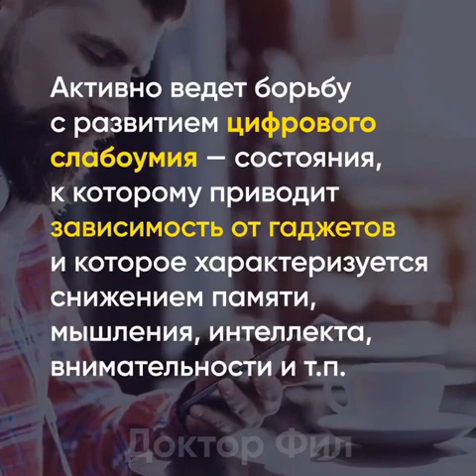О воспитании детей, А.В. Курпатов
kurpatov_official: "Наденьте кислородную маску сначала на себя, а потом на своего ребёнка" - так гласит инструкция на случай аварийной ситуации, которую вы получаете перед полётом на самолёте. И это общее правило: когда речь идёт о ребёнке - сначала нужно решить проблему с его родителем. Это вам скажет любой педиатр и детский психолог. Ребёнок зависим от внешних условий, а родители создают для него эти условия. Если сами родители, предположим, не вылезают из телефонов, то они никогда не смогут объяснить своим детям, что играть с телефоном - это плохо. Если родители не могут организовать свой график, то и от их детей этого ждать бессмысленно. Об этом я часто рассказываю на своих публичных лекциях, а доктор Фил @dr.philipp сделал на их основе небольшую инструкцию для родителей. Мне понравилось, спасибо!